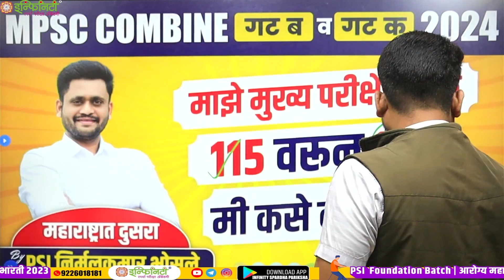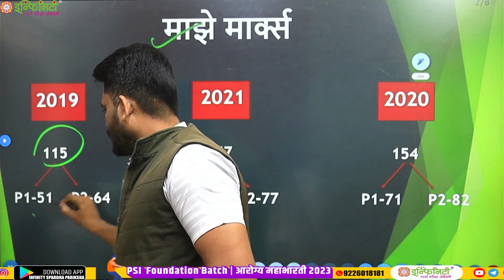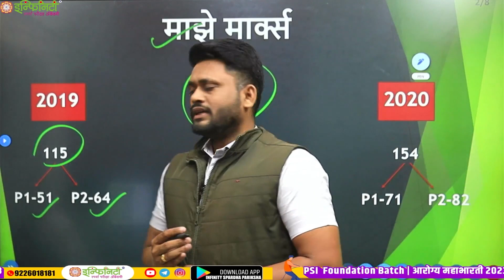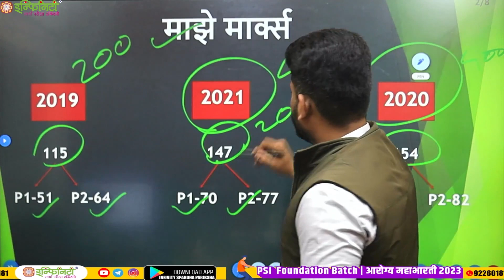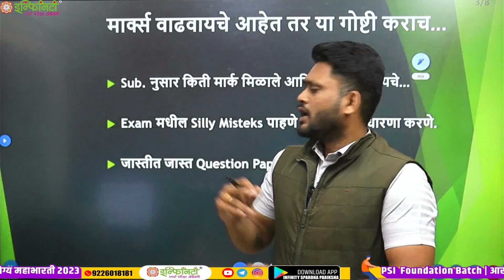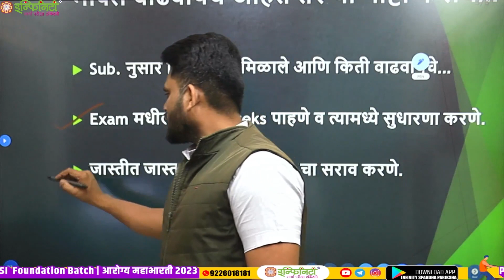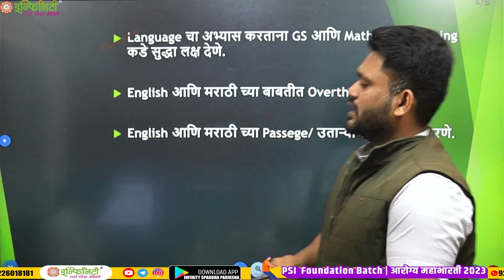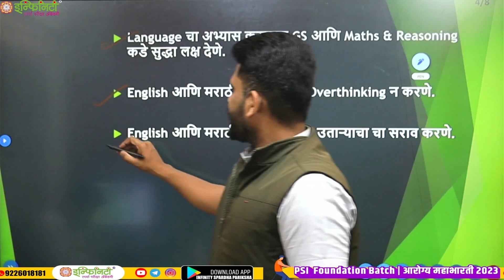MPSC Combine Group B & C | PSI Preparation 2024 | psi exam strategy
departmental psi exam
departmental psi
departmental psi exam question papers
departmental psi pyq
departmental psi 2022 question paper analysis
departmental psi 2022 answer key
departmental psi update today
departmental psi booklist
important books for psi
department psi selection process
departmental psi 2023
departmental psi new update
departmental psi exam 2023
departmental psi recruitment
departmental psi update
departmental psi latest update